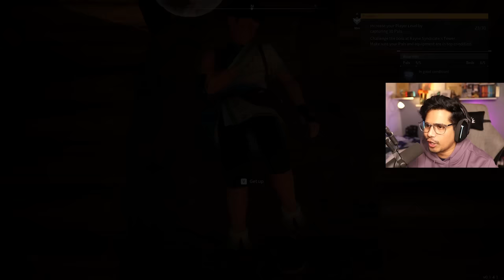JACK BECAME OVERPOWERED IN THIS WORLD 😱 | PALWORLD